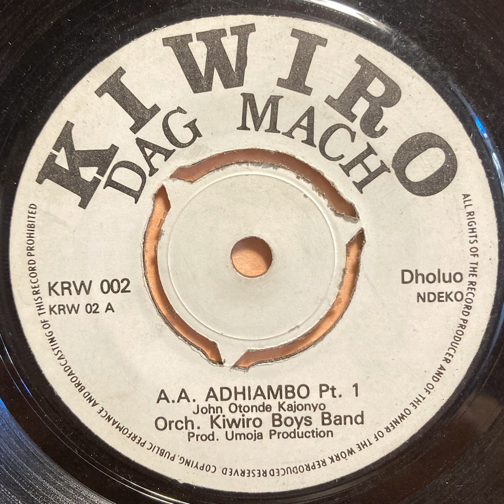A.A. Adhiambo - Orch. Kiwiro Boys Band